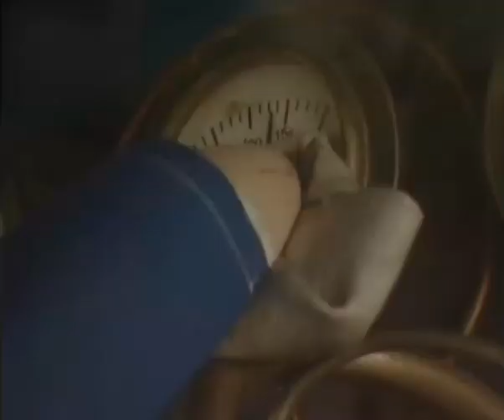HIT Entertainment/CPTV/Goodnight Thomas/PBS Kids ID (First Video Of June 2024)